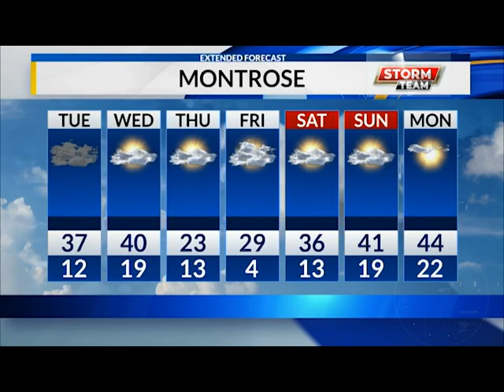12.20.22 web wx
Winter weather is on the way for higher elevation areas on the western slope. Colder than average temperatures are still the trend until the weekend. Stay warm western slope.